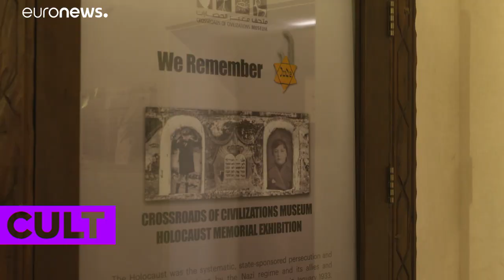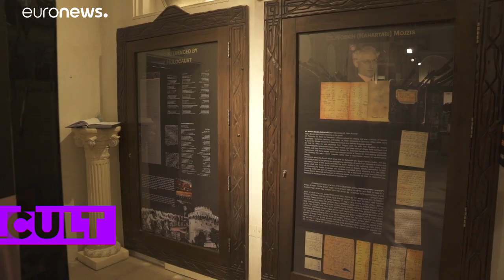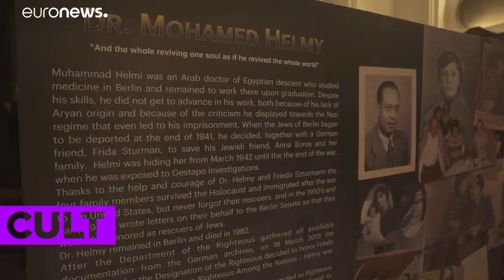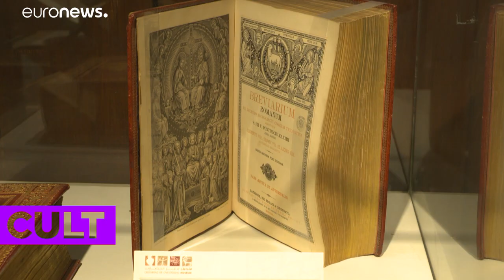Holokauszt-tárlat nyílt Dubajban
Az Emlékezünk című kiállítás a Crossroads of Civilisations - magyarul Civilizációk Kereszteződése - Múzeumban az első holokauszt-tárlat a Közel-Keleten.